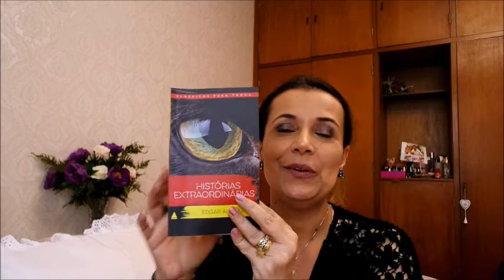Conto : O gato preto - Edgard Allan Poe